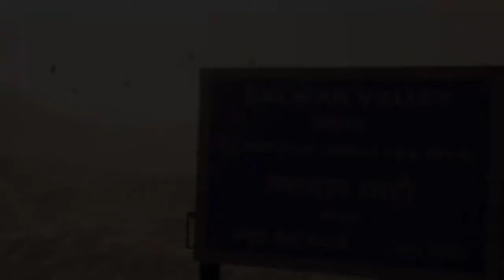FAU-G game trailer launch and release date is here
Hlo guys today on the occasion  of Vijay dashmi
Akshay Kumar launch fau-g game trailer  on their official instagram account

Ignore
Fau-g
FAU-G
INDIAN PUBG
NCORE-GAMES